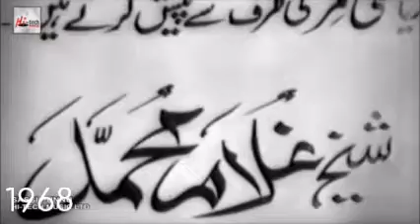Logos Between 1951-2021 (Part III)